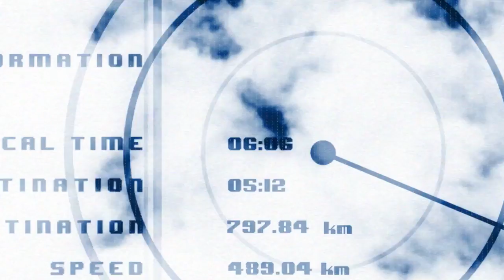Airlander: The Future of Aviation has Arrived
Short video outlining how the Airlander 10 is set to revolutionise the aviation world.